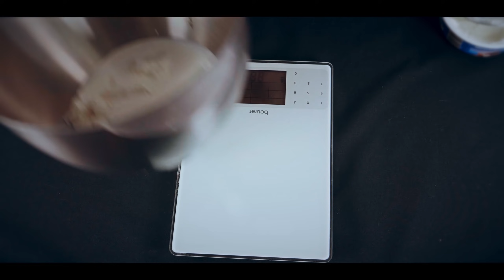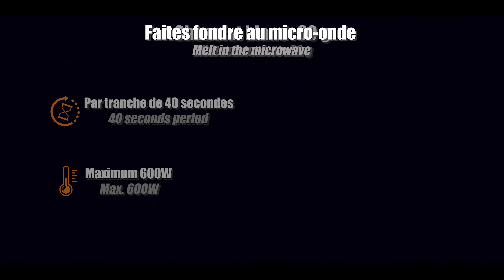Le fraisier (facile et léger)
Bonjour,

je vous montre comment réaliser un fraisier en simplifiant au maximum les différentes étapes sans pour autant dégrader le goût et le visuel. Ma mission était de le rendre très facile à faire.
J'ai opté pour une crème diplomate avec du mascarpone, et non pas à une crème mousseline afin de supprimer tout beurre de la recette et l’alléger un peu côté calories.
Je me suis aussi permis à quelques prouesses cinématographiques (en tout cas pour moi)
J'ai vraiment adoré ce dessert, surtout que les fraises (gariguettes) étaient délicieuses !

A votre tour de jouer et surtout régalez-vous ;)

Diamètre du fraisier 20 cm - Pour 8 à 10 personnes.

A bientôt
Dom

PS  : n'oubliez pas d'activer le sous-titrage pour les explications !
Et un grand MERCI à Boris Marie pour le sous-titrage en anglais.

Si vous êtes pressés ... voici un accès direct aux différentes étapes.

0:00 Générique
0:19 La génoise
2:40 Le sirop d'imbibage
3:46 La crème diplomate
9:56 Le montage
15:37 La décoration
18:11 La découpe

AUDIO : (2 mois supplémentaires gratuits si vous utilisez le lien de parrainage ci-dessous)